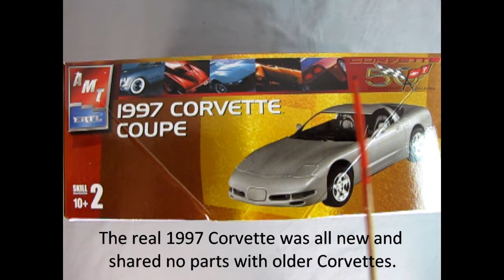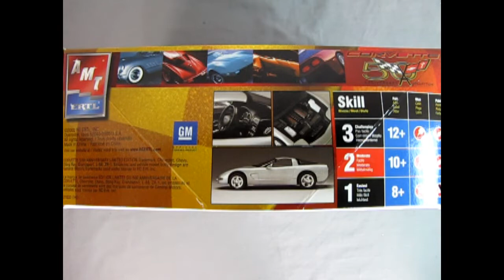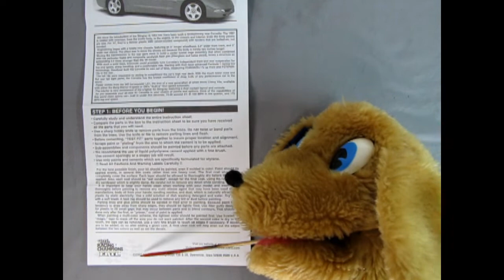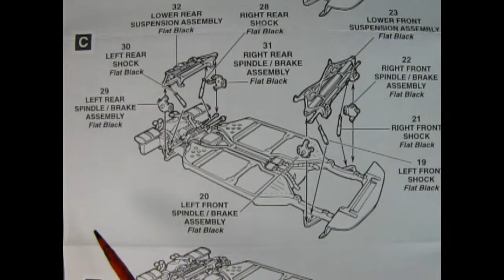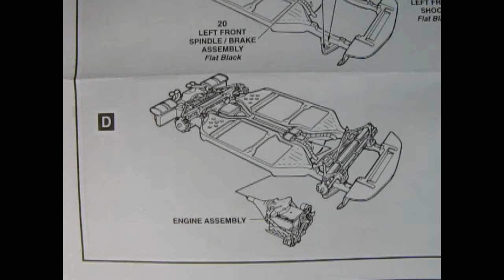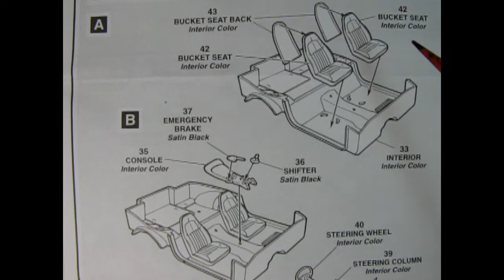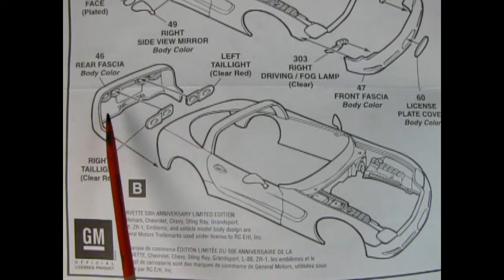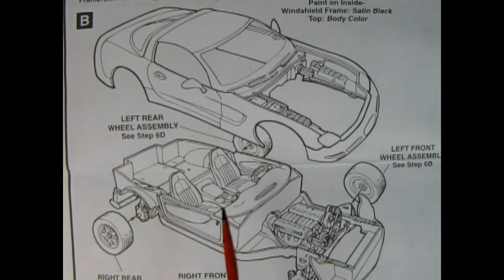Model Car Garage - The 1997 Chevrolet Corvette Coupe by AMT/ERTL - A Model Kit Unboxing Video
Today on the Monster Hobbies Model Car Garage we will be looking at the 1997 Chevrolet Corvette Convertible by AMT/ERTL. This is a model car unboxing video we hope you will enjoy and share.

Not since the introduction of the Stingray in 1963 has there been such a revolutionary new Corvette. The 1997 is riddled with newness; from the svelte body, to the engine, to the chassis and interior. Even the body panels are new. For '97, they're a thinner plastic SMC (sheet-molded-compound) with fenders that are bolted on, not bonded.

Engineering began with a totally new chassis, featuring an 8" longer wheelbase, 4.3" wider front track, and 3" wider rear stance. the effect was to move the wheels out because the body is hardly two inches longer. Moving the transmission to the rear gave room to build a center tunnel cage assembly that when combined with the perimeter frame and composite sandwich floor pan (fiberglass and balsa wood), forms a structure an astounding 4.5 times stronger than the '96 model.

With such a solid base, Chevrolet could precisely tune Corvette's independent front and rear suspension for top end speed, sharp handling, and a comfortable ride. Starting with their most advanced Formula 1 racing tire technology, Goodyear built the Corvette its own set of tires, measuring P245/45ZR-17s up front and PZ75/40R-18's in the rear.

The tall 18's were requested by styling to compliment the car's heigh rear deck. With the much lower nose and flat rear tail light panel, the Corvette has the lowest coefficient of drag, 0.29, of ant performance car in the world.

Power comes from the 345 horsepower LS1, the first of a new generation of small block Chevy V8's available with either the Borg-Warner 6-Speed or Gm's "4L60-E" four speed automatic.

The interior is very reminiscent of the original '63 Stingray, featuring a dual cockpit layout and console.

As you assemble your all-new '97 Corvette in your choice of colors and options, think of the capabilities of this world class sports car - 0-60 in under five seconds, 13.39 second ET @ 109 MPH in the quarter, and 172 MPH top end speed. - AMT instruction sheet, 1997.

The AMT/ERTL 1997 Chevrolet Corvette Coupe model kit is made of light grey plastic, clear plastic, and chrome plated plastic. The vinyl tires are accurate Goodyear Eagle directional tires for both the narrower front and wider rear.

The engine is the all new LS-1 with serpentine accessory drive and electric cooling fan. It has a 2-piece engine block with transmission, oil pan, cylinder heads, intake plenum, front cover/throttle body, ignition covers, exhaust manifolds, alternator bracket, alternator, a/c compressor, oil filler cap, upper and lower radiator hoses and an air intake filter.

The chassis is a single pan style and everything mounts onto it. The front suspension is one piece that includes the lower A-arms, rack and pinion steering, mono-leaf spring, and separate front spindles and shocks. The independent rear axle is a multi-piece unit that includes a separate differential with transmission and torque tube, upper and lower suspension arms, rear mono-leaf spring, rear spindles, shocks and independent A-arms.   You also get a single piece stock exhaust system.

Chrome Corvette 5-spoke wheels are held on with disc brake retainers. The model also comes with stock Goodyear Eagle directional tires.

The interior is a simple bucket construction that looks accurate and includes a new dashboard, center console , steering column, steering wheel, shift lever, 2-piece bucket seats and separate door panels.

The body is beautiful and has separate hood, front end, rear panel, side sport mirrors and four transparent red tail lights. The front bumper also includes driving lights molded in clear plastic and an optional licence plate plug.

Clear parts include a front windshield, rear glass, fog lamps and transparent red rear tail lights.

The decals are very limited in this kit. There is a Georgia "MYVETTE" licence plate, and a Corvette 50th Anniversary plate. You also get 2 Corvette emblems for the hood and tail. AMT/ERTL did not include underhood decals for the battery, fender wells, heater motor, fan shroud, and more.

If you like these vintage sports cars, then the AMT/ERTL 1997 Chevrolet Corvette Coupe model car kit is perfect for you!

You may ask yourself "Where can I purchase the 1997 Chevrolet Corvette Coupe model kit?"